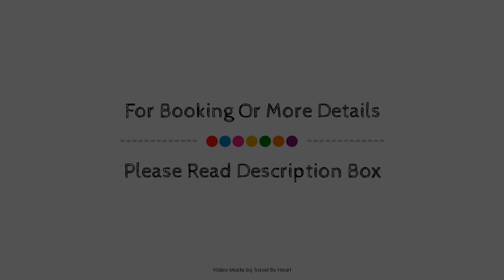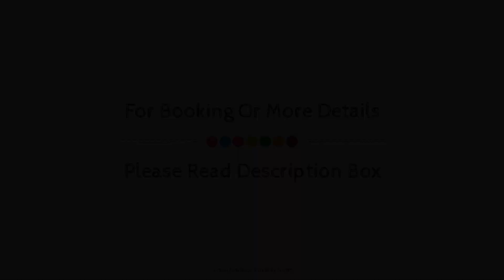Beachfront Apartment I, Barcelona, Spain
Searching For
1. Beachfront Apartment I - Barcelona
2. Beachfront Apartment I - Barcelona Virtual Tour
3. Beachfront Apartment I - Barcelona Rooms
4. Beachfront Apartment I - Barcelona Amenities
5. Beachfront Apartment I - Barcelona Videos
6. Beachfront Apartment I - Barcelona Offers
7. Beachfront Apartment I - Barcelona Deals
Audio Credit:
Track Title: Subway Dreams
Artist: Dan Henig